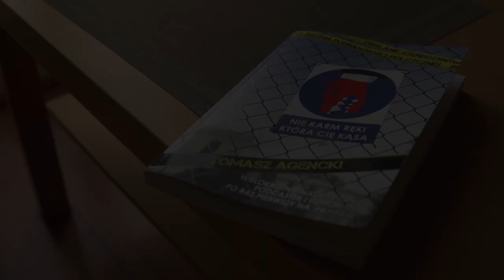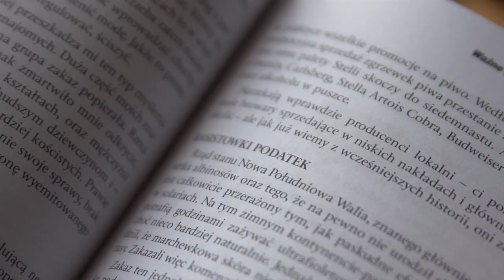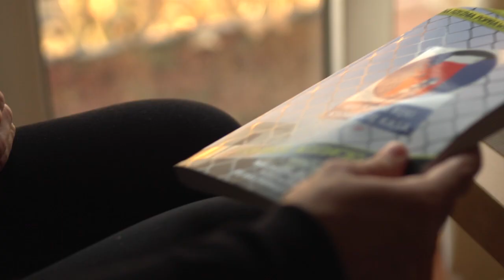WAŻNUSZ - NIE KARM RĘKI KTÓRA CIĘ KĄSA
Film przybliżający zawartość i klimat drugiego rozdziału książki NIE KARM RĘKI KTÓRA CIĘ KĄSA, czyli najmniej poprawnej politycznie pozycji na twojej półce z książkami.

Zbiór wiadomości z dziedziny ekologii, ochrony środowiska oraz tzw polityki klimatycznej

W rozdziale  "twoja wina" przyglądamy się czemuś ogromnie ważnemu. Przyglądamy się procesom i faktom,  których nie omawiają główne wydania wiadomości.